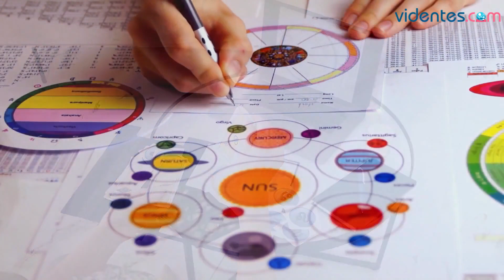HORÓSCOPO DIARIO 💥☀️💫 CAPRICORNIO ♑️ SÁBADO, 29 DE JUNIO DE 2024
Horóscopo de Capricornio para hoy, sábado 29 de Junio de 2024. El horóscopo para hoy: descubre tu futuro gracias a mi horóscopo diario para ti.